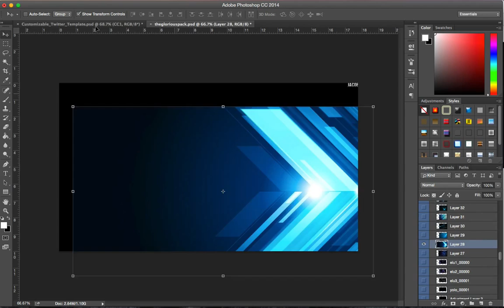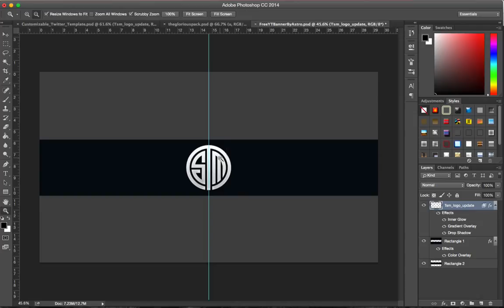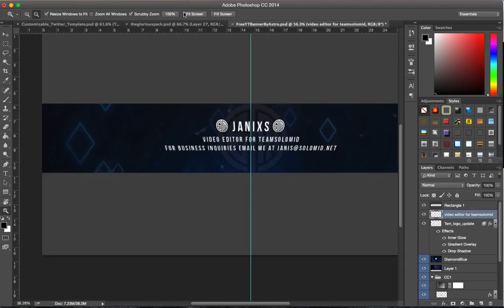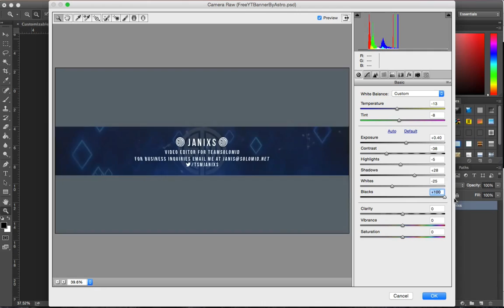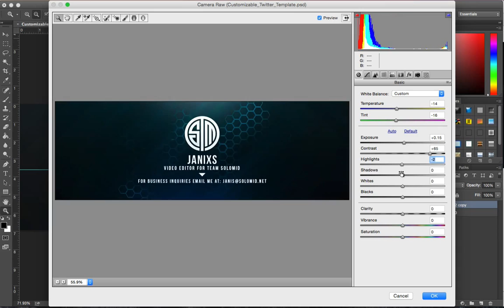'Kausion" TSM Janixs Speedart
Made this Speedart for TSM Janixs pretty cool guy he wanted a youtube banner so I made him a banner and a new twitter header. Hope you guys enjoy heres a classic song aswell. :-)